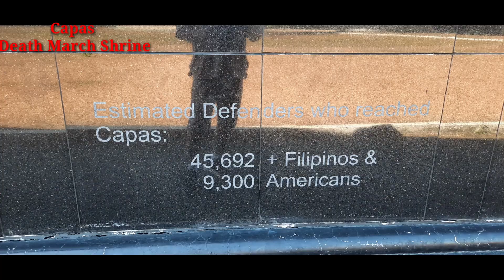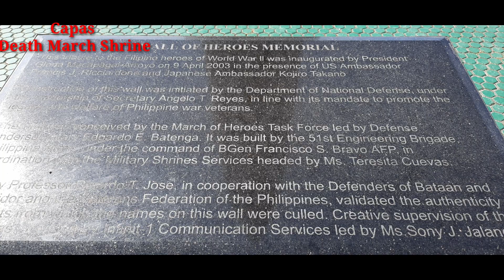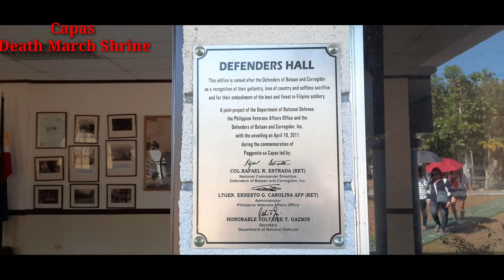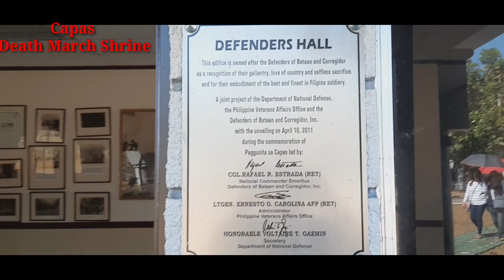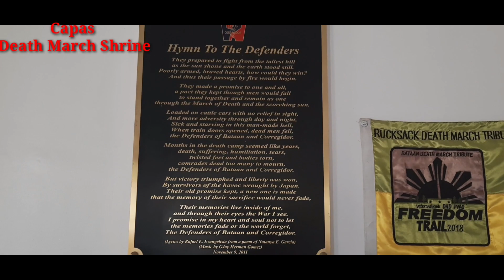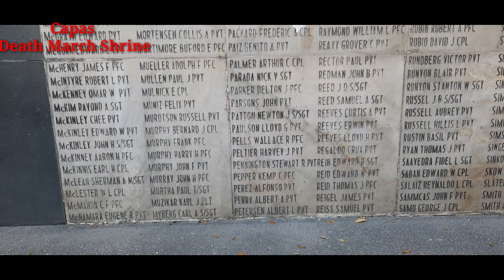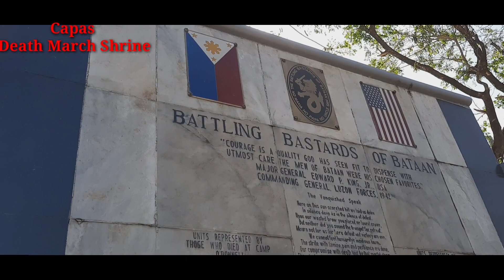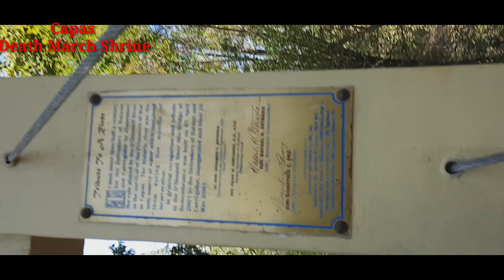EXPLORE CAPAS NATIONAL SHRINE 2020